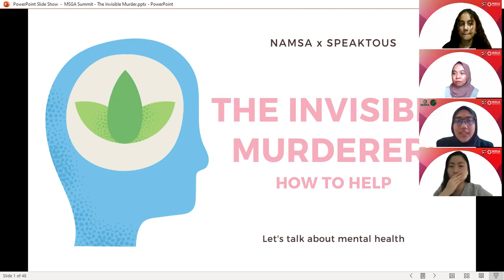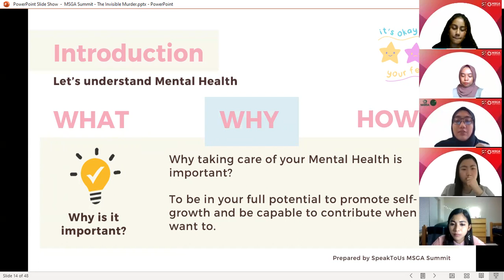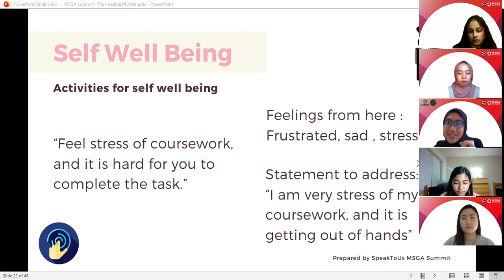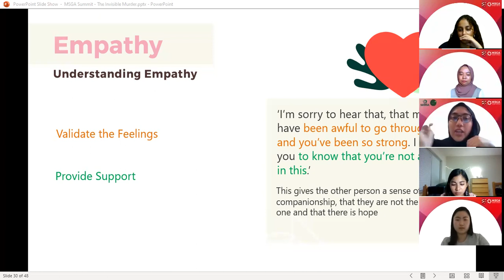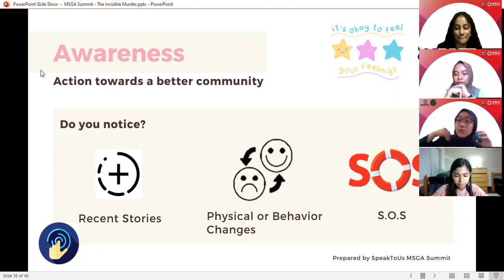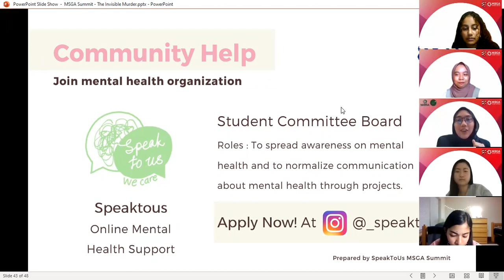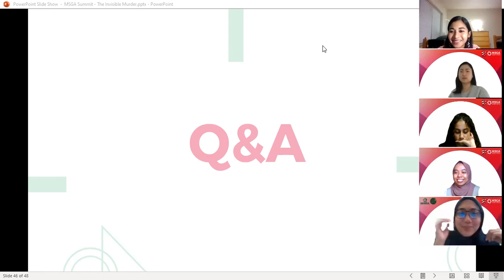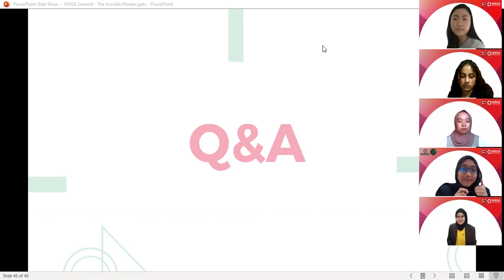Summit 2021 Day 2 - Parallel Session 2 - NAMSA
National Assembly of Malaysian Students in America's session is titled, "Invisible Murder: Society and Mental Health."

This session covers the topic of the invisible murderer, how the public can help in improving mental health during and post-pandemic. SpeakToUs will touch on aids that can be done or delivered by a certain group of people, namely family, coworkers, and peers.

Speaker: Shaza Rahim, SpeakToUs Founder, and President.